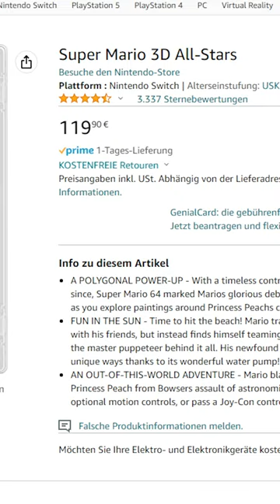Mario 3D All-Stars ist ABZOCKE! 😱 SPIELE KURZ BEWERTET 3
Mario 3D All-Stars ist ABZOCKE! Nintendo Switch Spiele kurz bewertet | Super Mario | Super Mario 3D AllStars | Mario Sunshine | Mario 64 | Mario Galaxy